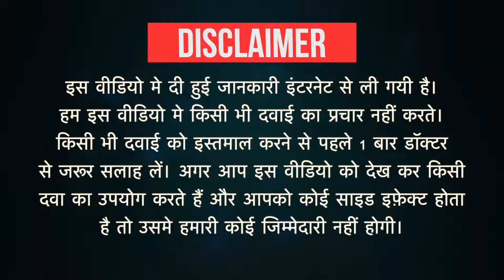Itratuf CP Capsule Uses in Hindi | Side Effects | Dose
Itratuf CP Capsule Uses in Hindi | Side Effects | Dosage